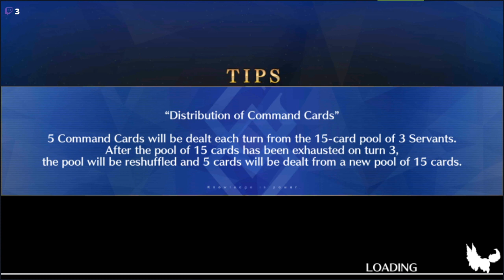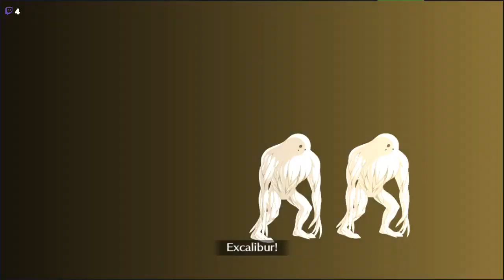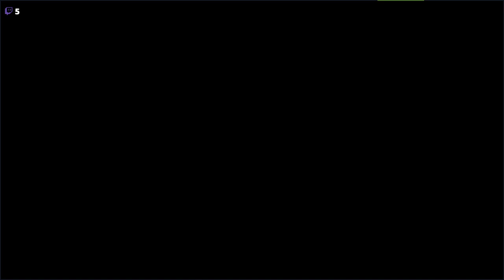FGO Stream 8/2/20 :: leveling up chocolate, more story mode